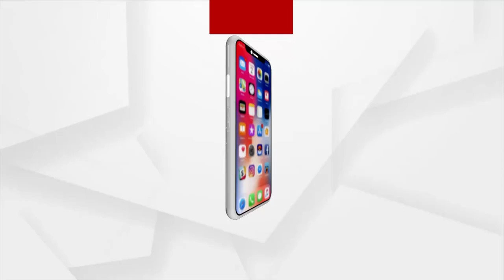No Darshan Of Lord Jagannath For 4 Hours In View Of 'Paita Lagi' Ritual Today